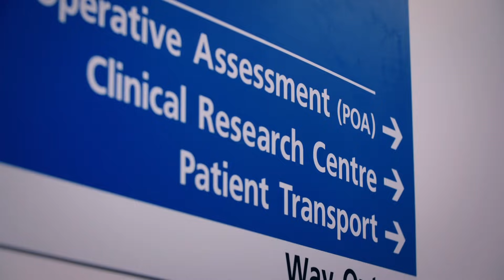The Twins Whose Bodies Are Turning To Bone | Body Bizarre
Meet the Irish twins who have a rare condition which causes their flesh and muscle to turn to bone whenever they injure themselves.